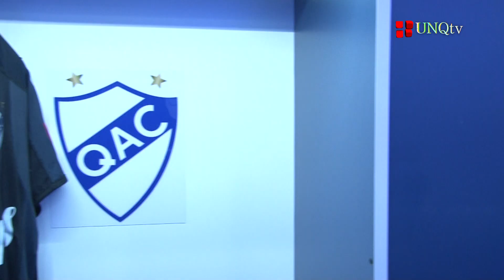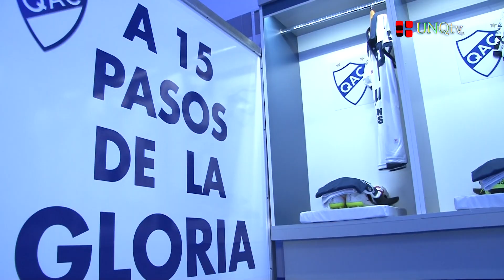QACtv - Informe QAC vs Colón: Modernización del vestuario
Informe Quilmes Atlético Club VS. Colón de Santa Fé

Fecha 25 - Torneo Primera División Julio Humberto Grondona

Gol: Claudio Bieler (QAC)

:: Dr. Andrés Meiszner
Presidente de Quilmes Atético Club

:: Héctor Varveri
Representante de la Asamblea de Socios de Quilmes Atético Club

:: Lic. Sergio Malatesta
Responsable del Departamento de Marketing de Quilmes Atético Club

:: Ítalo Iuorio
Intendencia de Quilmes Atético Club